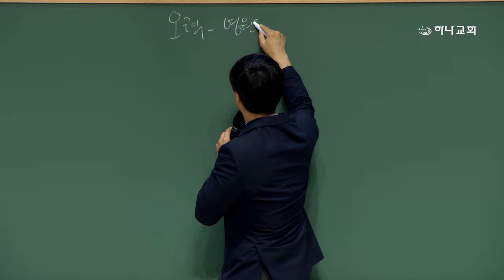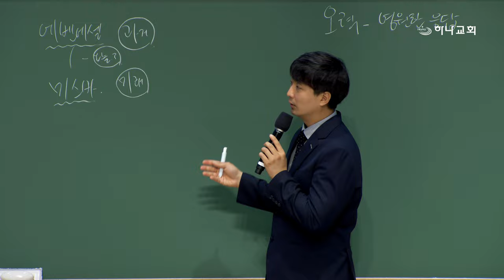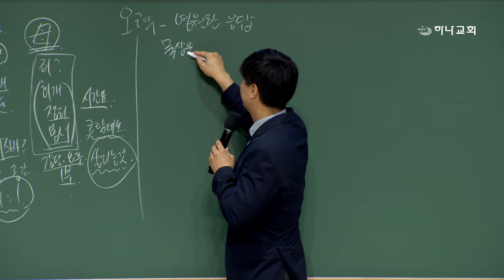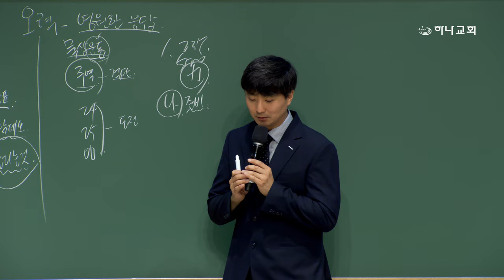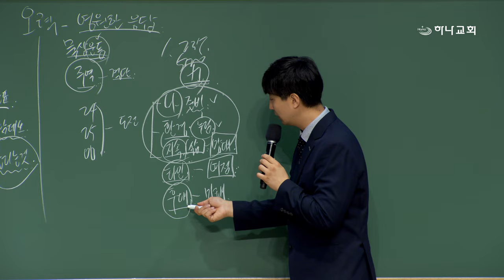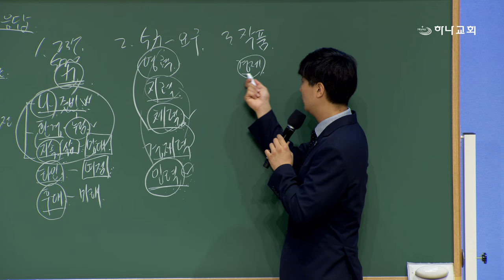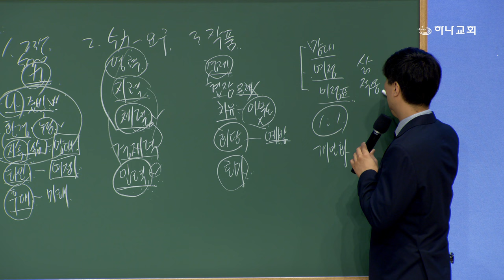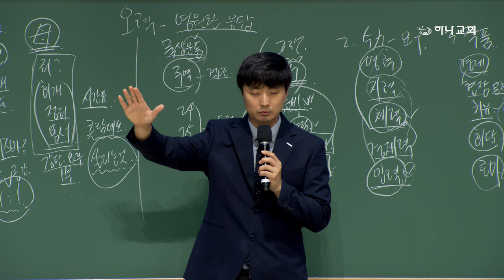20240701 대구하나교회 권찰회(5력과 영원한 응답,눅10:17-20)